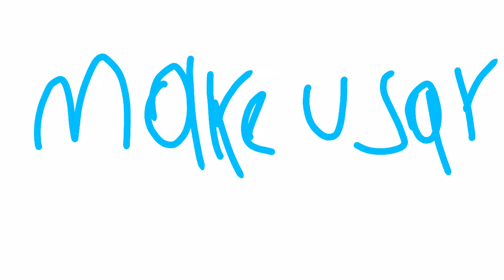EVREY body loves me meme Cscib Chips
first meme yaaaaaaaaa also if u donno cscib is my show